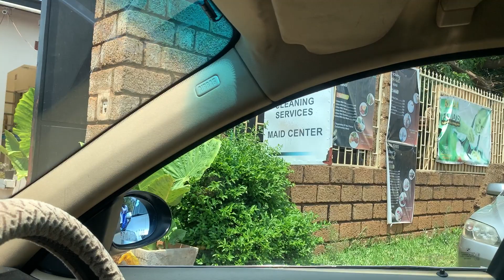Woman of skill Hub Directions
Woman of skill Hub